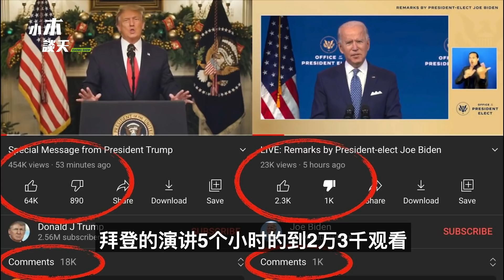纾困法案真相惊人，国会大撒币陷阱曝光，中共媒体渗透严重，为何中国人移民美国（小木谈天第八十四期 20201224）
纾困法案真相令人震惊，曝光 国会大撒币陷阱，中共媒体渗透严重 已成共识，中国人移民美国为何还是那么热。
纾困法案真相惊人，国会大撒币陷阱曝光，中共媒体渗透严重，为何中国人移民美国（小木谈天 第八十四期 20201224）